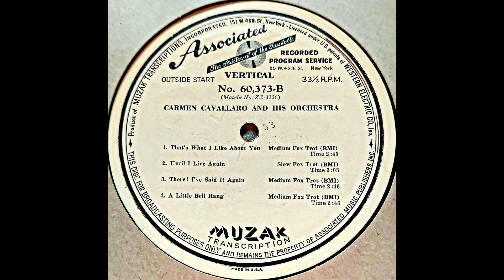1942 Carmen Cavallaro (ET) - A Little Bell Rang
Played by Carmen Cavallaro and his Orchestra. Transferred from a 16" radio transcription disc. Transferred January 14th, 2022. Restored January 24th, 2022. Recorded ca. 1942.